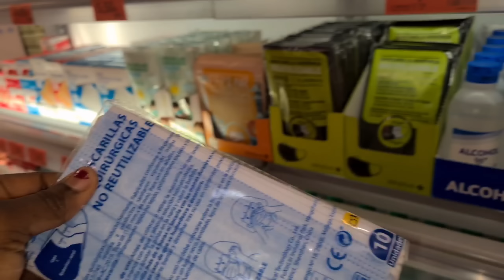COOK AND CLEAN WITH ME VLOG | FRIED RICE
baby registery

Hello gorgeous fam, thank you very much for checking this part of the channel 🥰🥰
Incase this is your first time here,  my name is promise and am a Nigerian based in Spain,  I live here with my family,  my husband and son 😊,  and in this channel we share our lifestyle vlogs as an immigrant living in spain, please don't forget to like this video,  subscribe if you have not, God bless you 🙏

Promise Breezy  PROMISE'S WORLD Vlogs daily lifestyle vlogs Family vlogs Nigerian vlogs Nigerian family vlogs mom vlogger mum content creator youtubers Nigerian vlogs nigeria youtubers nelo okeke vlogs  adaeze's space vlogs banter with nj nelo vlogs lifestyle vlogs sandra's reality vlogs fantastic favour vlogs dyna ekeumen  sisi yemmie  sisi weekly abi and family  chi and family  jenny's world a day in the life vlog whitemoney  bbn najia nelo sister best Nigeria youtubers A day in the life life of Nigeria immigration living in spain as a Nigeria immigrate what I eat in a day story time  how I came from Nigeria to Italy through Libya  whitemoney bbn najia Nigeria vlogger Nigeria youtubers best Nigeria youtubers Nigeria mom vlogger vlog